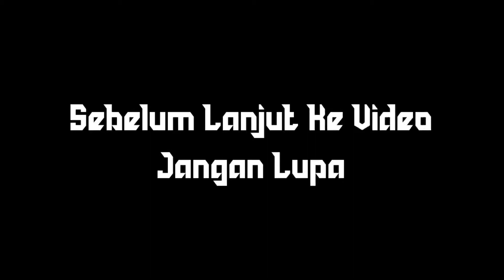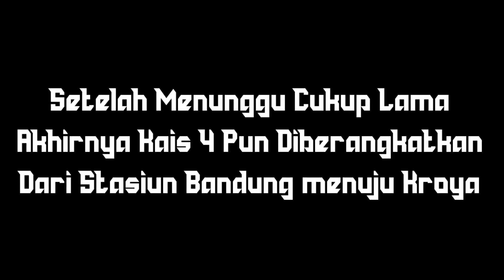Paradise Hunting || Mengabadikan Kereta Inspeksi 4 Di Stasiun Bandung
Assalamu'alaikum Semuanya, Semoga Hidup Kalian Selalu Berkah Dan Berada Diperlindungan Tuhan Yg Maha Kuasa, Amin.

Di Video Kali Ini, Saya Mengabadikan Moment Kereta Inspeksi 4 Berangkat Dari Stasiun Bandung Menuju Daop 5 Stasiun Kroya Sambung ke Purwokerto dan Lusanya Melanjutkan Perjalanan Lanjut ke Daop 8 Surabaya.

Okk Bagaimana Keseruannya? Yok Cekidot Langsung Simak Videonya.

Note : Biar Gk Terjadi Kesalahpahaman, Mangga Dibaca Deskripsi Baik² Dan Simak Videonya Sampai Selesai, Naikan Kualitas Nya Ke 1080p Agar Joss Menikmatinya:D

Oke Slur Segitu Saja, Mohon Maaf Untuk Kurang Lebihnya, Sekian Wassalamu'alaikum.
Terima Kasih.